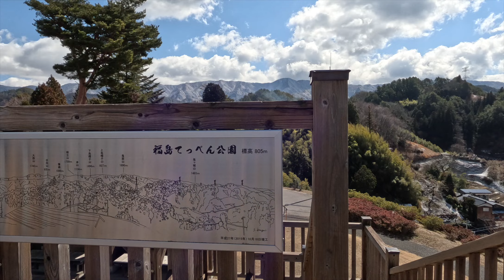晴れた日に丘の上を歩いたコーギー / Corgi walking on a hill on a sunny day